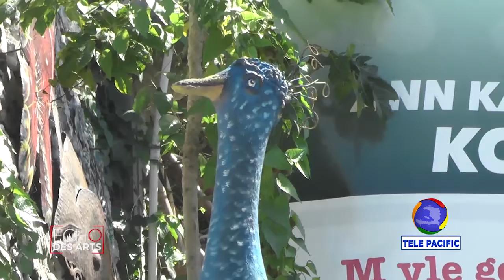ECHO DES ARTS - ATIZAN avec Marc CONSTANT